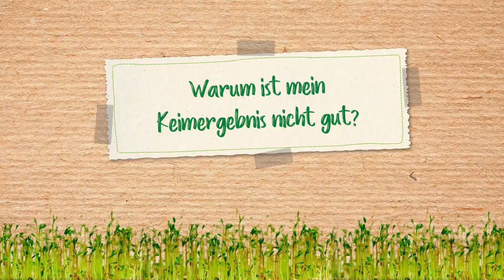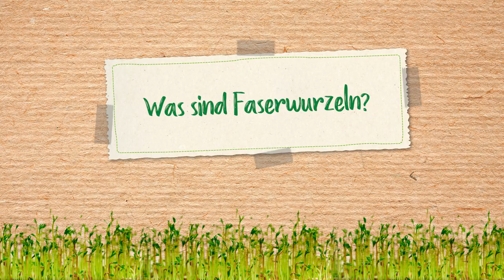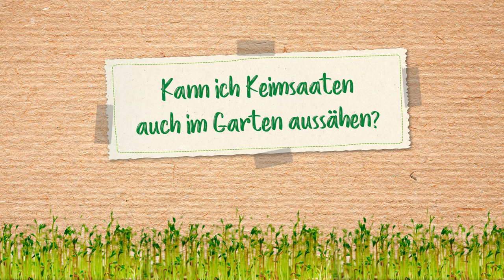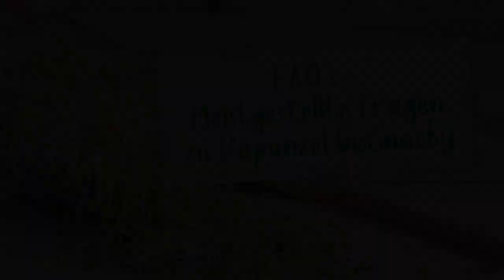FAQ’s: Meistgestellte Fragen zum Keimen mit Rapunzel bioSnacky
Egal ob ihr Keimanfänger oder fortgeschritten seid - in diesem Video beantworten wir die häufigsten Fragen rund um das Keimen.
Beispielsweise warum das Keimergebnis nicht so wie gewünscht ist oder was der Unterschied zwischen Schimmel und den harmlosen Faserwurzeln ist.
Noch mehr Infos zum Keimen mit Rapunzel bioSnacky findet ihr